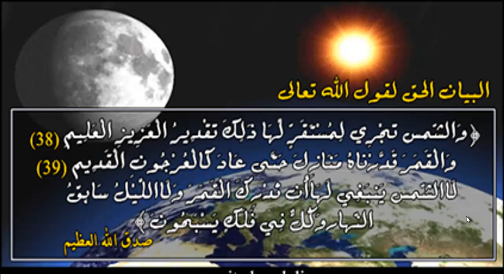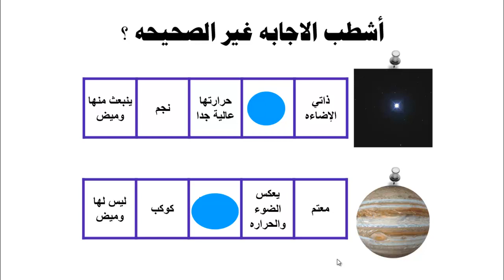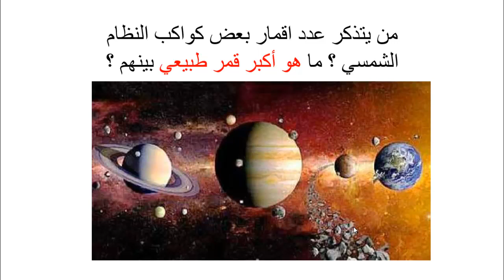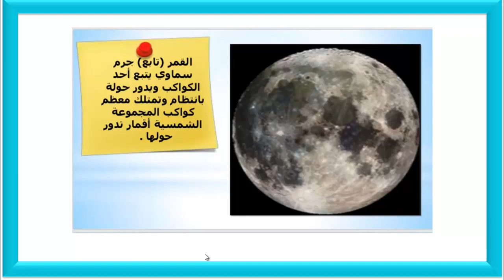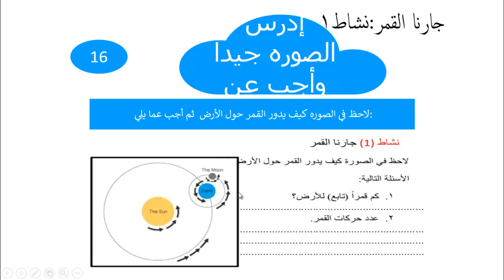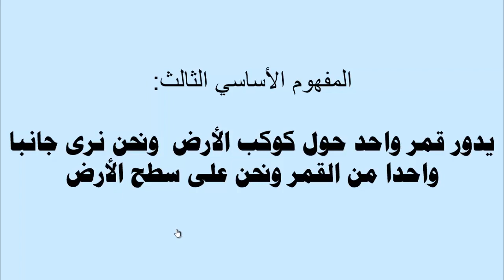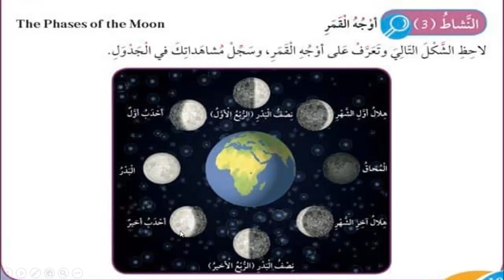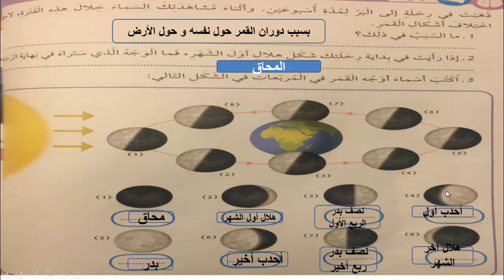العلوم - الصف الخامس - الدرس الأول - حركة القمر